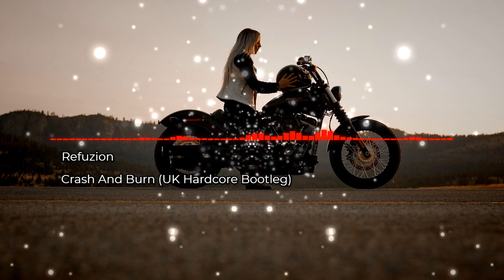Refuzion - Crash And Burn (UK Hardcore Bootleg)【 Free Release】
All you need to know is down in description/všechny potřebné informace najdete níže

Visuals made using and by creators

Photo by Harley-Davidson on Unsplash

Refuzion - Crash And Burn (UK Hardcore Bootleg)

Genre: Uk Hardcore

All songs i Promoted i download for free or owners send to my email!

i promoted only this style:

hands up
uk hardcore
happy hardcore
vocal trance
Uplifting Trance
uk bounce
makina
hardstyle(euphoric)
hard Dance
italo dance
nightcore
Freeform
j-core

support creator of this channel

Created by music producer and dj HardBeast

"Polar", author: K+OBV10U3_NINJA

"ColorCyclePalette", author: cynex